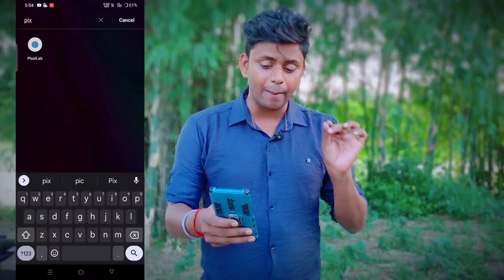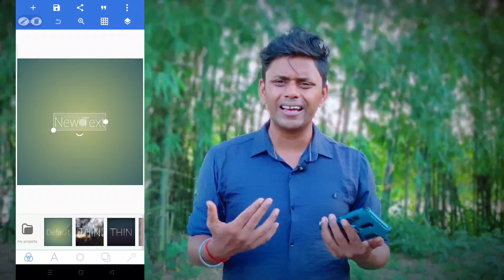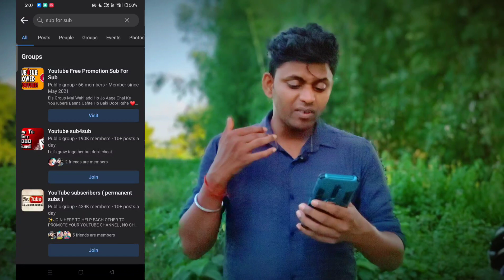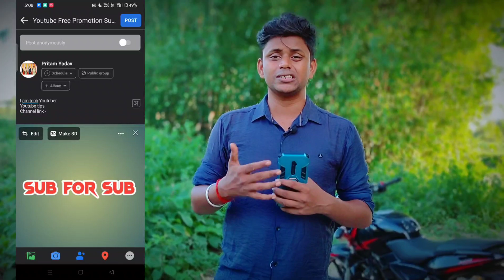2 मिनट काम करो 500 Sub 🔥 Subscriber Kaise Badhaye | How To Increase Subscribers On Youtube Channel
Your Queries -